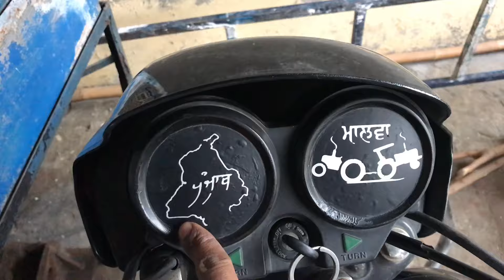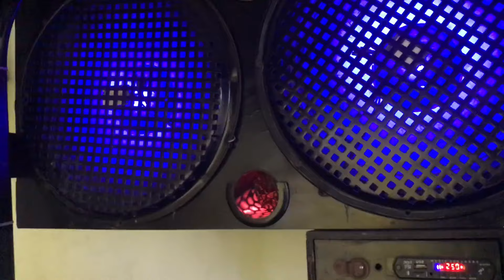How to make Rool up blind Desi shatter paler at home 👍✅in simple way // Jatt life baby ✌🏻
How to make rool up blind
Roll up blind
Rolling rop
Desi palar at home🏠
Simpel way 👍
Jatt life💙🚜
Jatt jugadi hunda na✌🏻